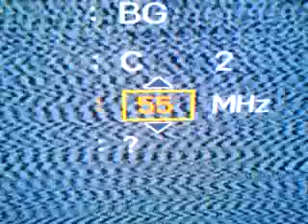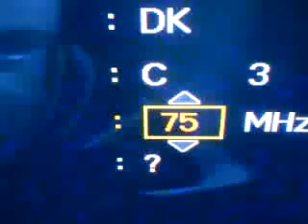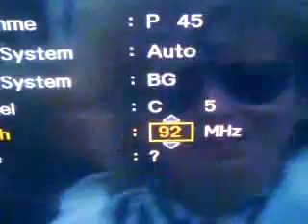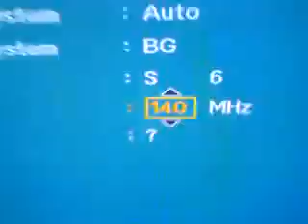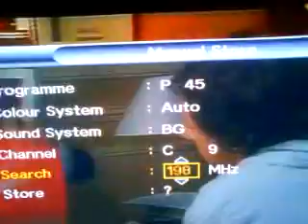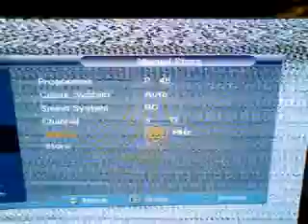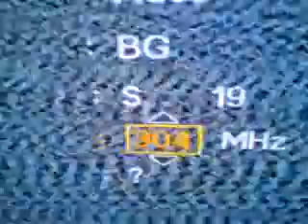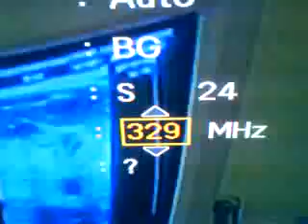CableTV scan XD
CATV in enying :d